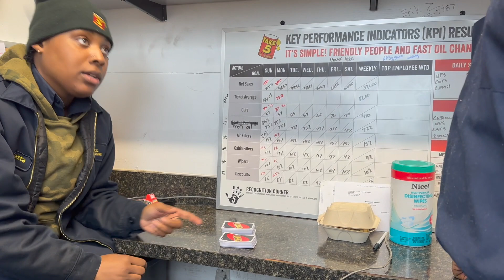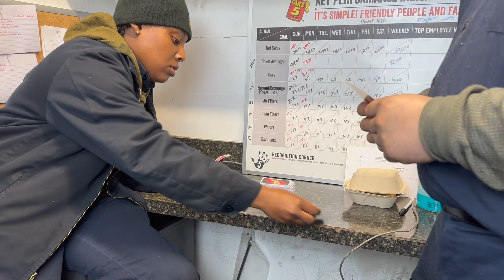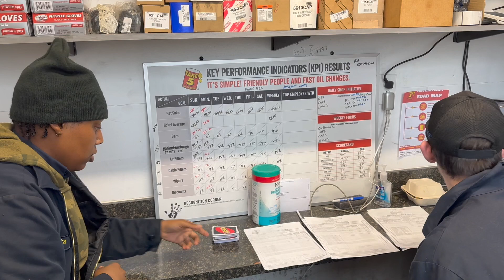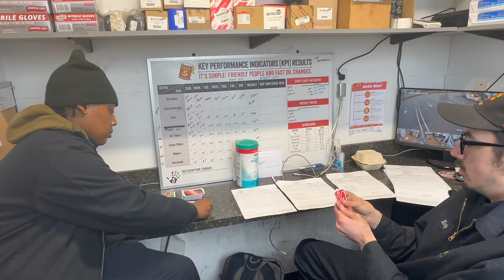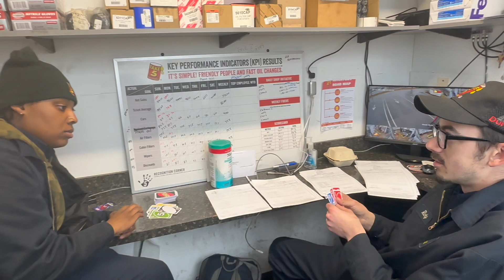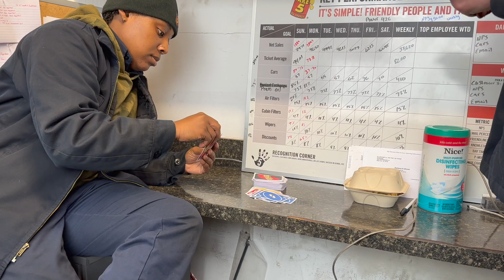I LOST $100 DOLLARS IN AN UNO GAME *I'M MAD* 😡